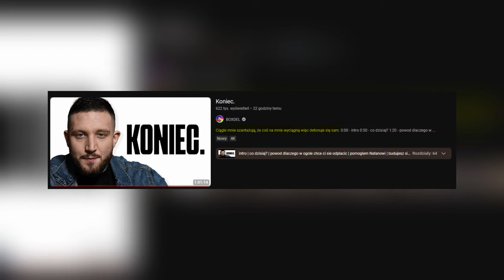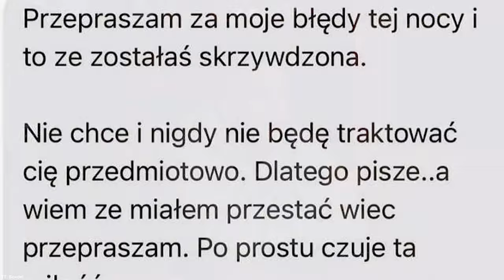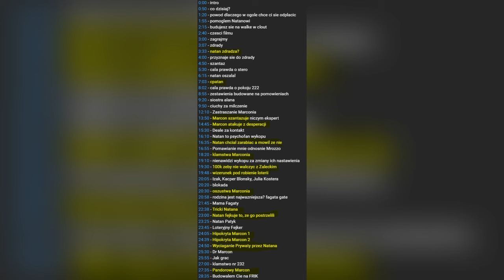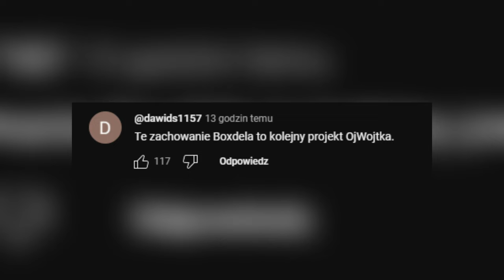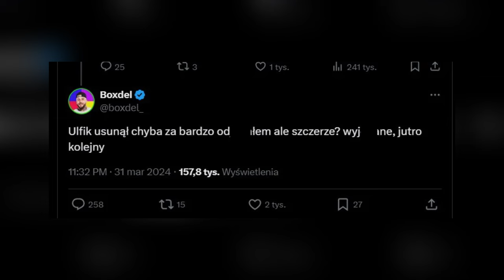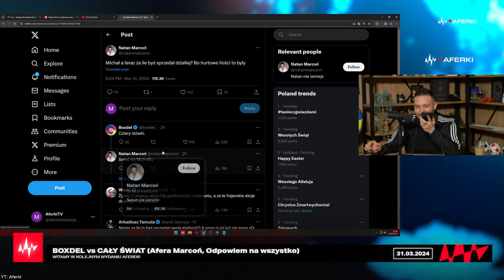WYDARZYŁO SIĘ COŚ DZIWNEGO 🧐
00:00 O co chodzi?
01:23 Nowy film Boxdela
04:08 Odpowiedź Natana Marconia
05:37 Boxdel przyznaje się do..?
10:52 Dziwny live na Aferkach
11:33 Boxdel rozmawia z Wardęgą
12:00 Boxdel i Wardęga o Wojtku Goli
12:59 Boxdel rozmawia z Natanem Marconiem